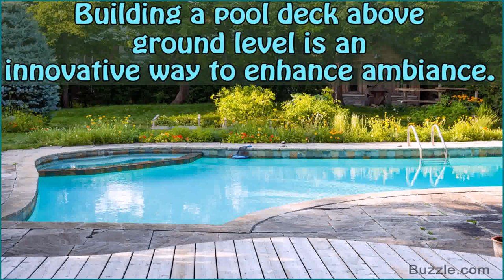Unique Pool Deck Designs (see description) (see description)